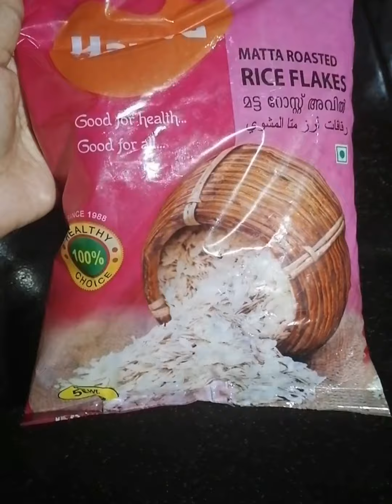കൊതിയൂറും അവൽ പായസം/ Aval payasam recipie/ Malayalam/Onam special payasam